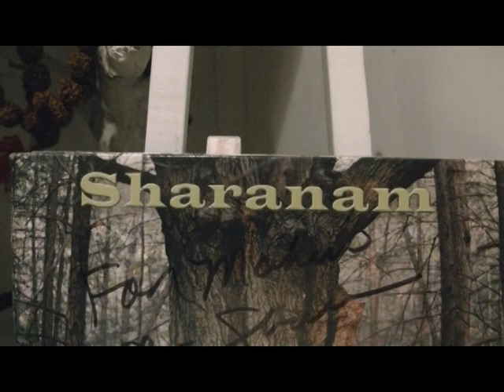03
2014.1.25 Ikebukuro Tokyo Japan